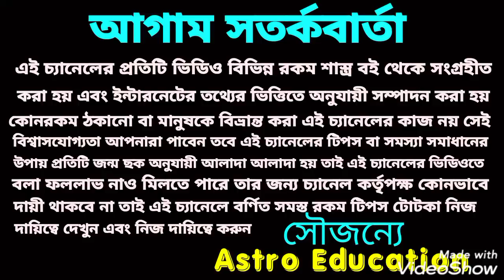এই একটি রাশি টানা এক মাস রাজত্ব করবে!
এই একটি রাশি টানা একমাস রাজত্ব করবে নরক থেকে জীবন হবে স্বর্গীয় সুখ